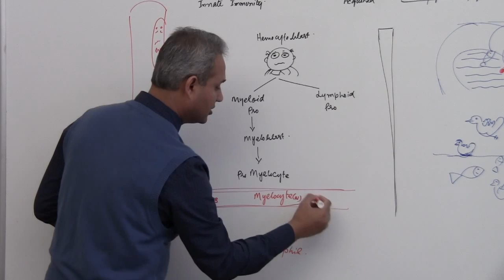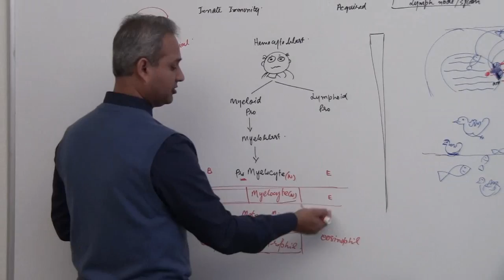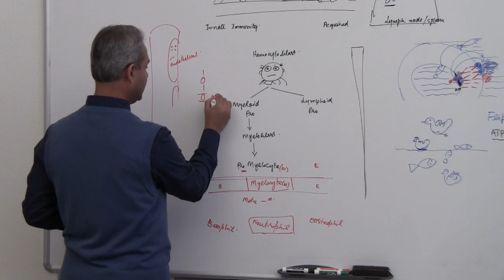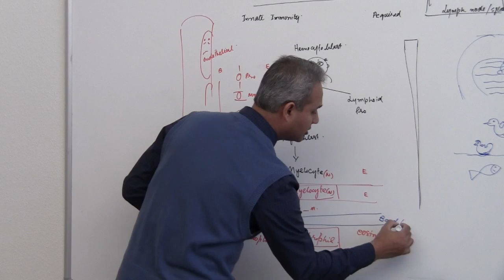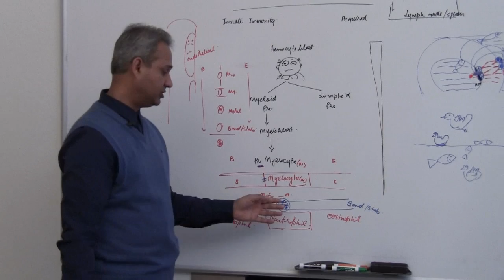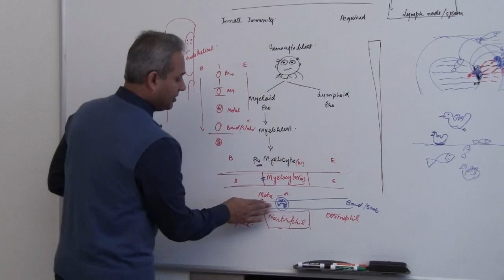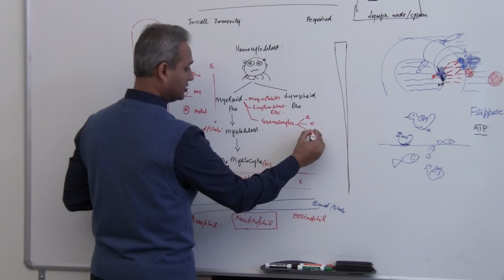Immunology (Neutrophil) Lecture 3 Part 6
Get new medical lectures across your devices. Stream anywhere, anytime. Try it for free!

Dr. Mobeen presents a review of Immunology. ...